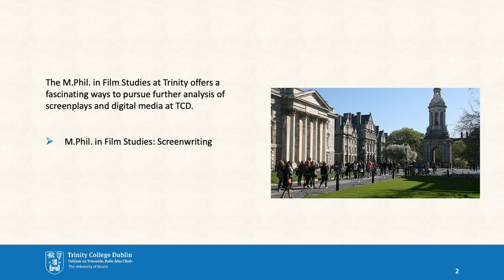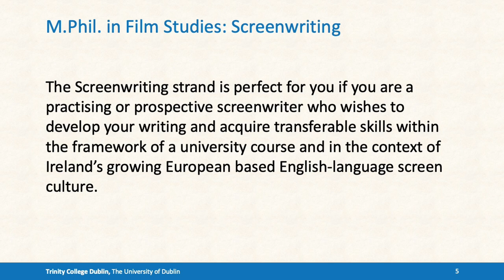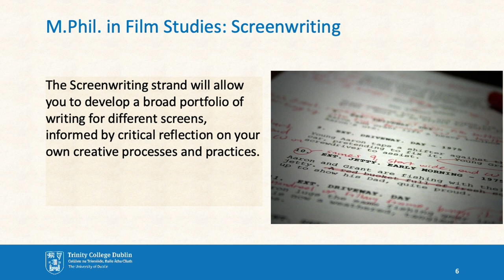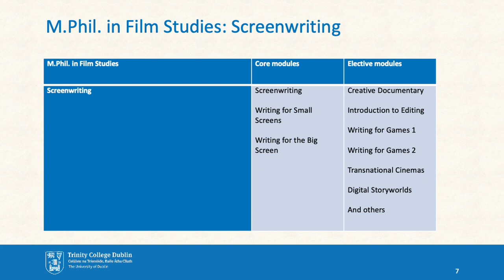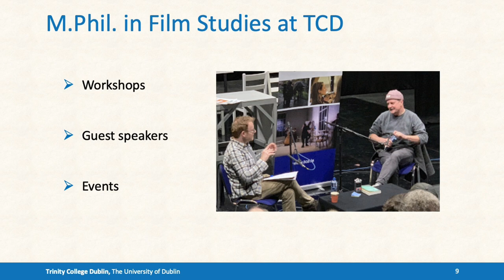Study Film Studies (M.Phil.) at Trinity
Introduction to the programme MPhil in Film Studies by Dr. Justin MacGregor, Head of the Department of at Trinity College Dublin